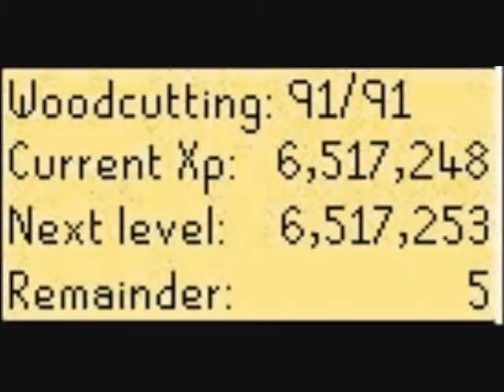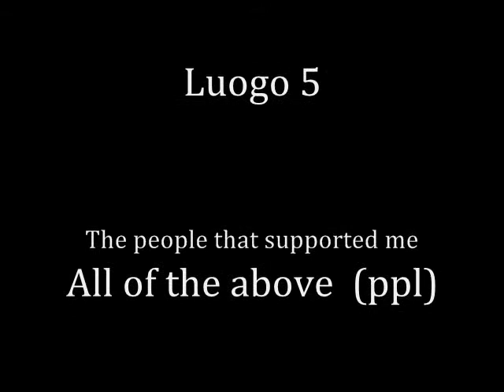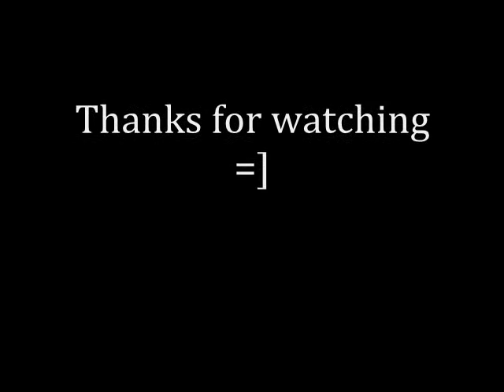Road To 99wc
youme456, road to 99wc... it was a verry long but worth it cape... this was my first cape and wouldn't hav gotten it without my friends. P.S. I DO NOT OWN ANY OF THE SONGS... I DO NOT OWN RISE AGAINST, LINKIN PARK OR EVEN SYSTEM OF A DOWN. ENJOY! youme456